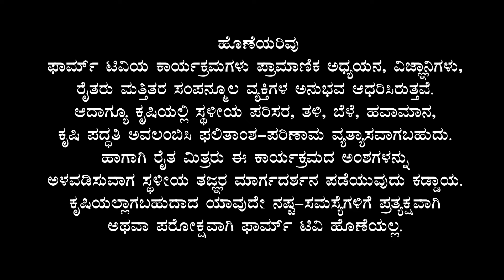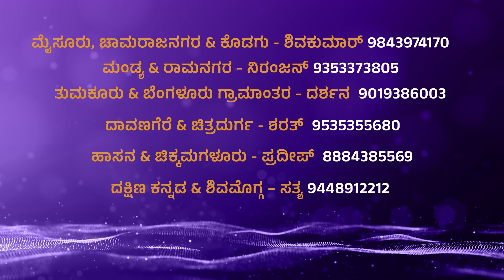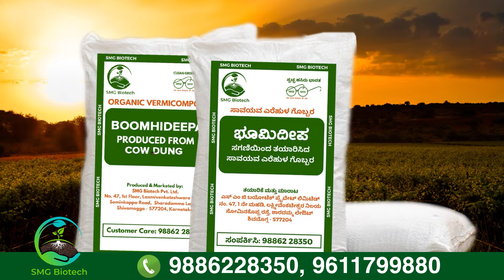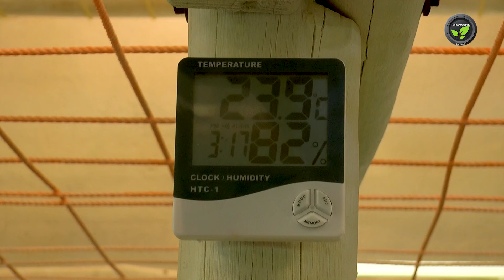ಪಾಲಿಹೌಸ್ ನಲ್ಲಿ ರಬ್ಬರ್ ಸೇವಂತಿಗೆ ಬೆಳೆ - ಶ್ರೀ ಓಂಪ್ರಕಾಶ ಪಾಟೀಲ | Cultivation of Rubber Chrysanthemum